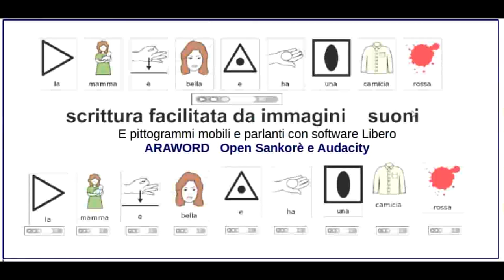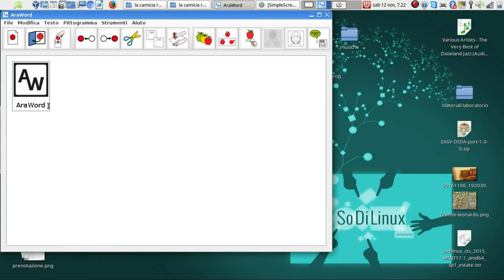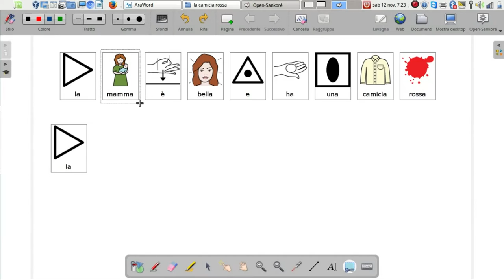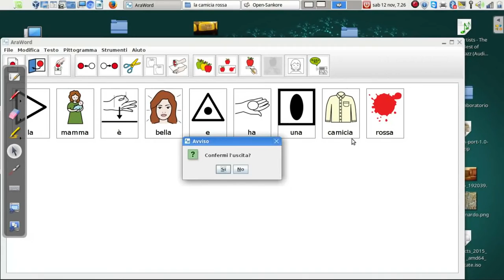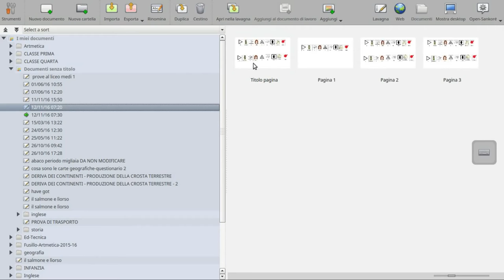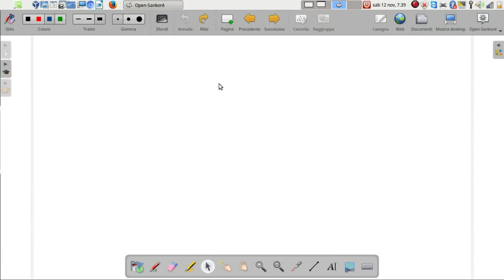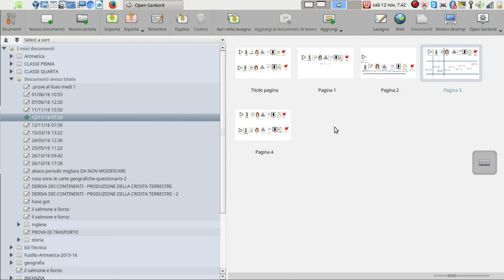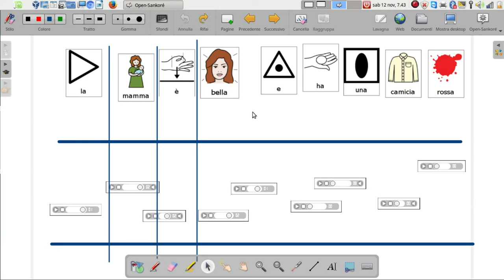CAA-scrivere con immagini parlanti con applcativi openSource - ARAWORD-OpenSankorè-Audacity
Comunicare con la CAA- gestire il gioco della comunicazione trascinando pittogrammi parlanti- utilizzando i pittogrammi ARASAC, ARAWORD, OpenSankorè, e Audacity.
Tutto OpenSource -utilizzando SoDIlinux ma nache con windows e MAC e i-pittogrammi ARASAC